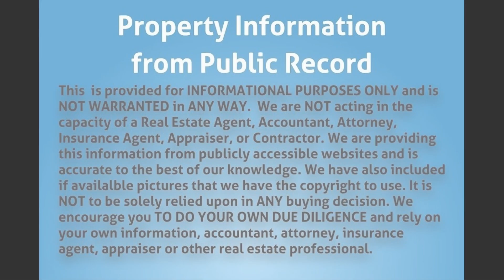516 SW 73rd Ave, North Lauderdale, FL 33068